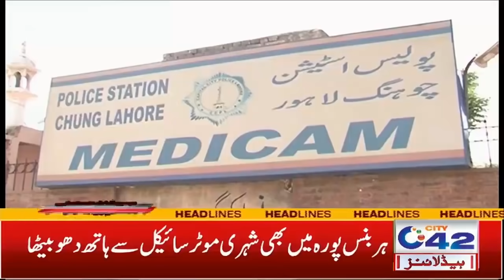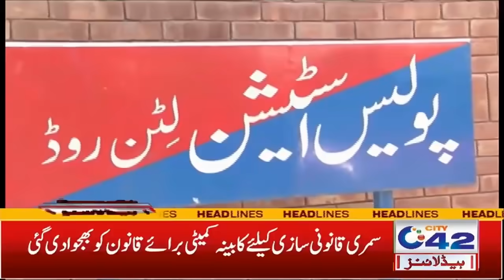Mobile Phone Services Suspended | 4am News Headlines | 27 Sep 2021 | City 42